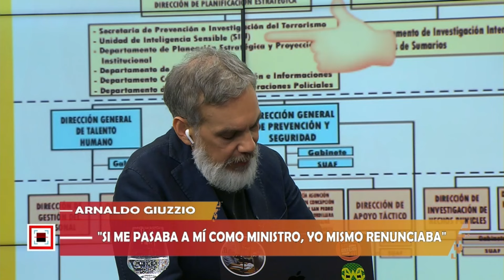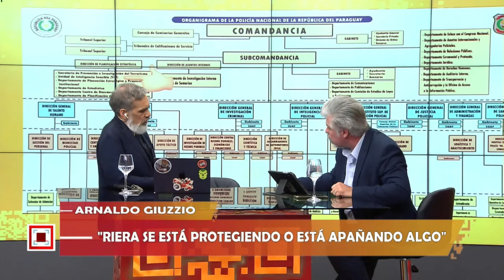"RIERA ESTÁ APAÑANDO UNA SITUACIÓN IRREGULAR" ARNALDO GIUZZIO APUNTA CONTRA EL MINISTRO DEL INTERIOR